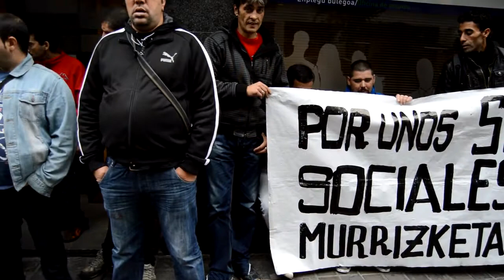Eskubide sozialen hileta Bilbon